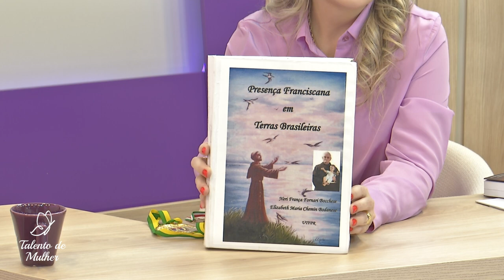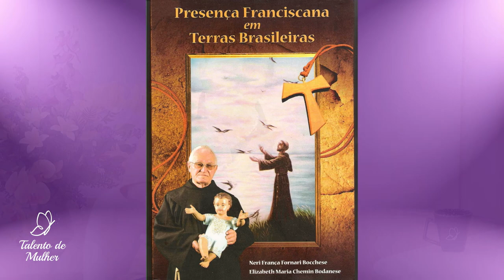Talento de Mulher: com Neri Bocchese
E a talentosa da semana que nos inspirou a viver com mais paixão e poesia, foi a escritora, autora de diversos livros publicados em diferentes idiomas, Neri França Fornari Bocchese.